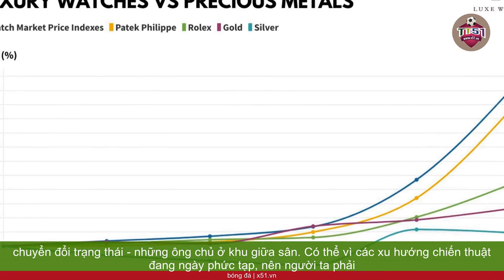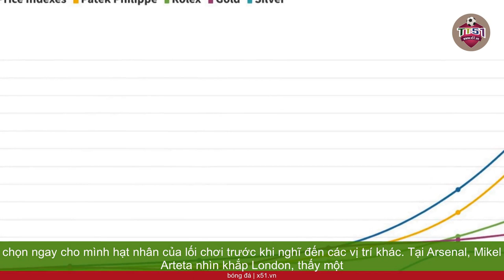LẠM PHÁT GIÁ VÀ CUỘC ĐUA SĂN LÙNG CÁC TIỀN VỆ CHUYỂN ĐỔI TRẠNG THÁI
Một trong hai vụ chuyển nhượng lớn nhất, Jude Bellingham tới Real Madrid, gần như đã được xác nhận trước khi mùa giải trước kết thúc, trong khi vụ chuyển nhượng còn lại, Declan Rice tới Arsenal, có cảm giác như nó đã được hoàn thành từ một tháng trước. Ngoài hai thỏa thuận đó, vẫn chưa có gì đột phá xảy ra. 21 cầu thủ đã "sang tay" với mức phí chuyển nhượng ít nhất là 30 triệu euro. Đây là dấu hiệu của lạm phát giá. Mười năm trước - trong một thời điểm khá sống động với các thương vụ lớn, kiểu như ​Gareth Bale gia nhập Real Madrid, Neymar đến Barcelona, Cavani sang Paris Saint-Germain, Mesut Oezil đến Arsenal… thì cũng chỉ có 16 cầu thủ đạt đến con số hơn 30 triệu USD/thương vụ trong suốt mùa hè đó mà thôi. Vậy nên, chỉ với 450 người và 2 tuần lễ mà đạt đến 2 tỷ euro quả là con số khủng khiếp. Vì sao lại như vậy? Rất, rất nhiều đội bóng mạnh châu Âu đều ký hợp đồng với những tiền vệ có năng lực chuyển đổi trạng thái - những ông chủ ở khu giữa sân. Có thể vì các xu hướng chiến thuật đang ngày phức tạp, nên người ta phải chọn ngay cho mình hạt nhân của lối chơi trước khi nghĩ đến các vị trí khác. Tại Arsenal, Mikel Arteta nhìn khắp London, thấy một tiền đạo của  Chelsea và một tiền vệ của West Ham, đều có thể làm mọi thứ từ giữa sân. Tại  Liverpool, sau một mùa giải tệ hại, họ đã bổ sung Alexis Mac Allister và Szoboszlai từ RB Leipzig với tổng giá trị hơn 100 triệu euro, dù trước đó đã có một cầu thủ triển vọng cùng khuôn mẫu: Curtis Jones, 22 tuổi.  Manchester United trong các giới hạn về tài chính, vẫn ưu tiên trả 6.